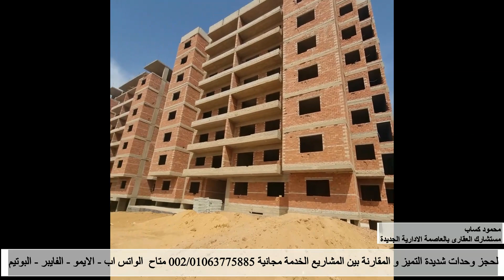شقق 220 م استلام فورى بسعر المتر 14000 ج فى العاصمة الادارية الجديدة R7 بالتقسيط حتى 8 سنوات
1- المطور العقارى للمشروع و سابقة اعماله
2- موقع المشروع
3- مساحة المشروع و الخدمات
4- نماذج المساحات
5- الاسعار
6- التقسيط
7- الاستلام و التشطيب
8- المصاريف الاضافية
9- هنختم معكم بالنقاط التى تميز هذا المشروع